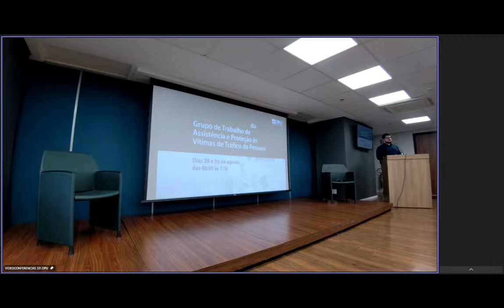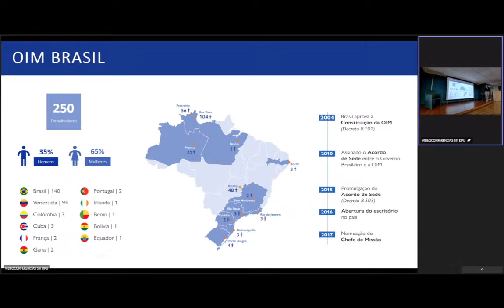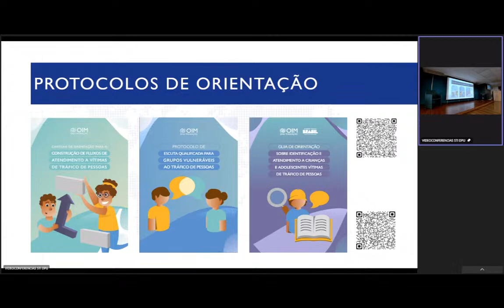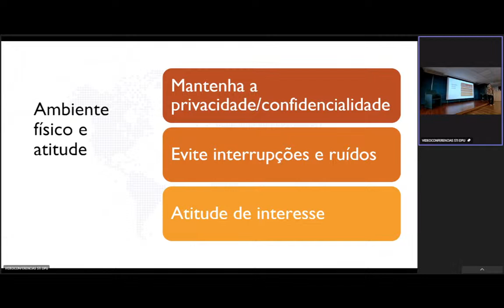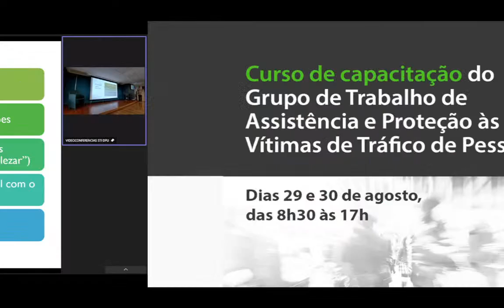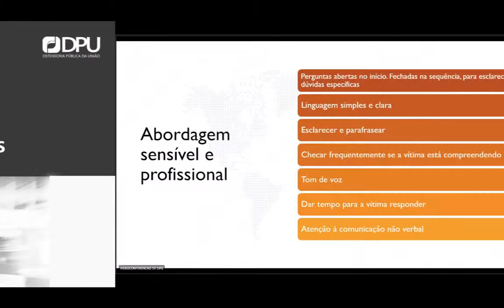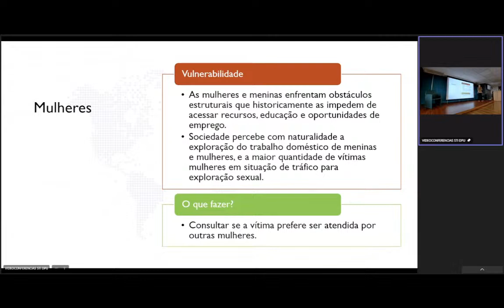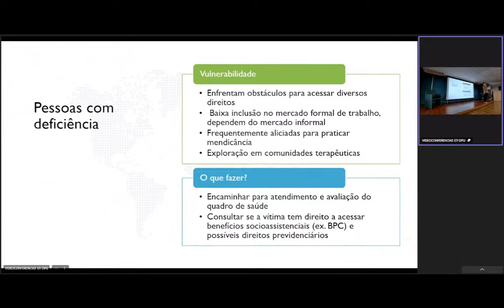Curso Tráfico de Pessoas para Defensores Públicos Federais - Parte 03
Dias 30 de Agosto de 2023
Período Manhã